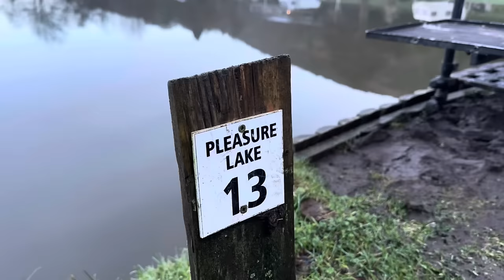TUTORIAL, HOW TO WIN WITH WORMS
Master the art of skimmer fishing with my comprehensive tutorial! Join me on the water as I share expert tips and techniques to reel in silverfish, focusing on the elusive skimmers. From bait selection to rig setup, I’ve got you covered. Whether you're a novice angler or a seasoned pro, this video is your key to a successful day on the water. Dive into the world of skimmer fishing and enhance your skills with our latest tutorial. Tight lines and happy fishing! 🐟 FishingTutorial SkimmerFishing Silverfish"